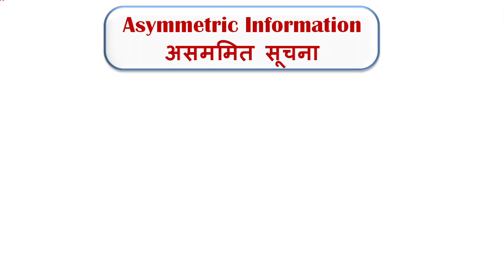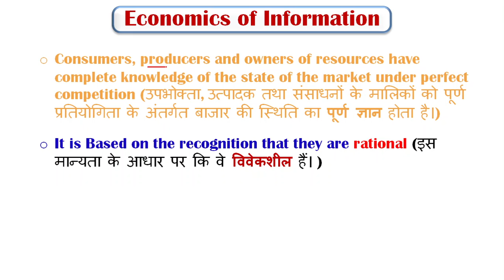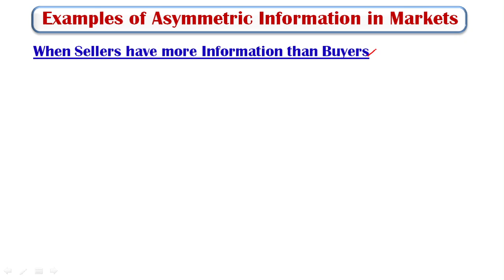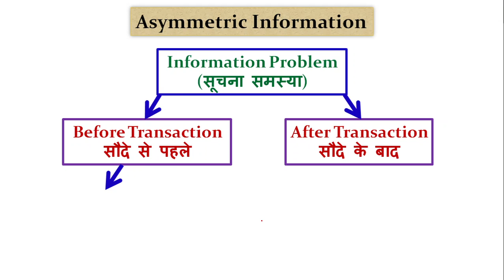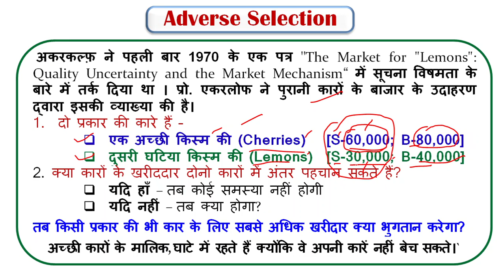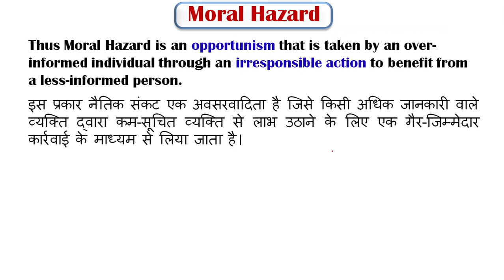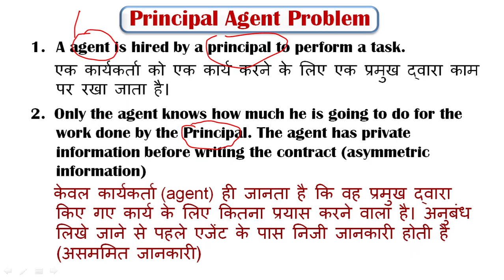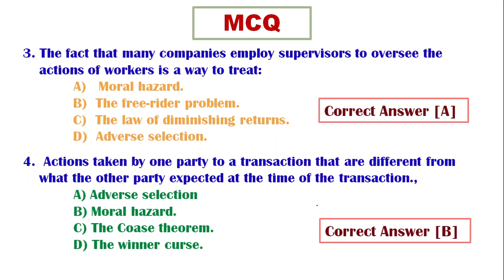Asymmetric Information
This video discusses Asymmetric Information, adverseselection moralhazard and information problem.